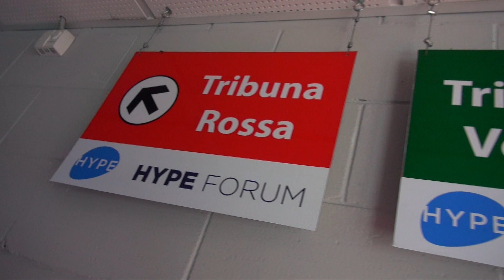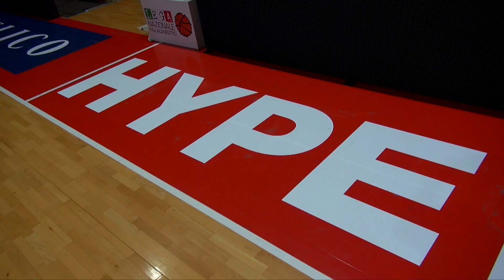HYPE Forum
Sino a fine stagione i naming rights dell'impianto dei rossoblù vanno all’app per la gestione del denaro del Gruppo Sella